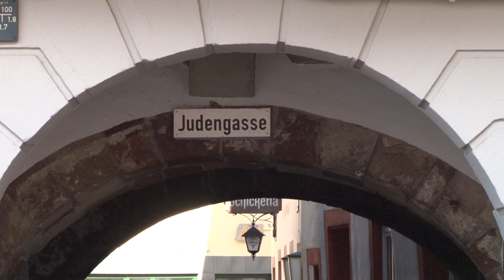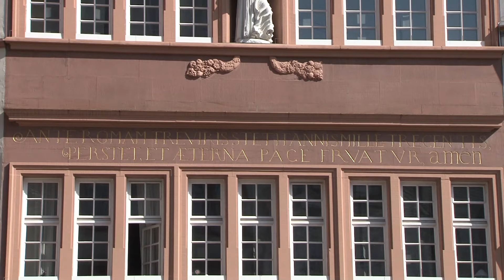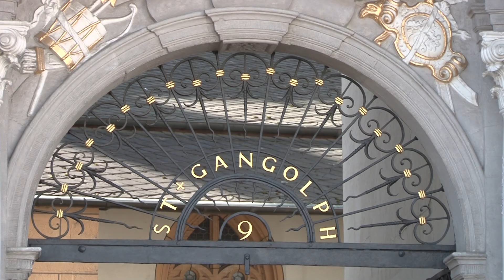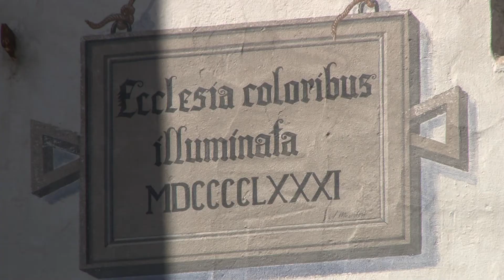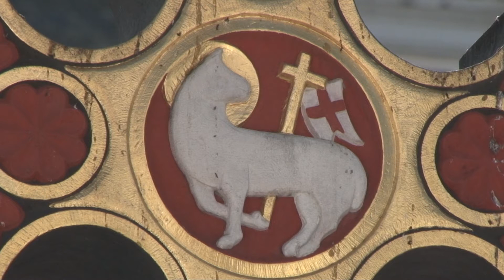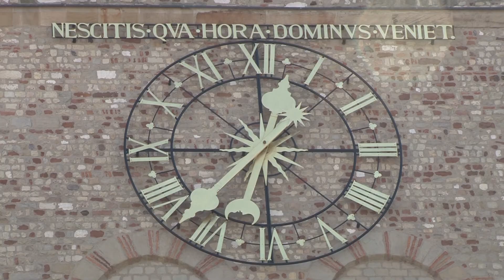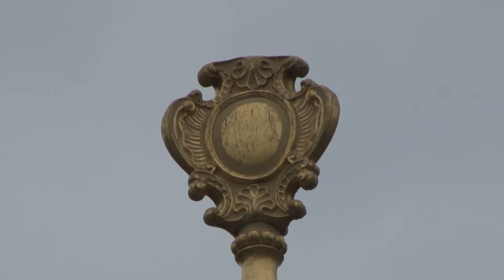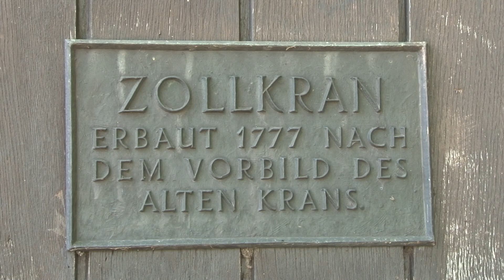Trier und das Mittelalter - Reisebericht